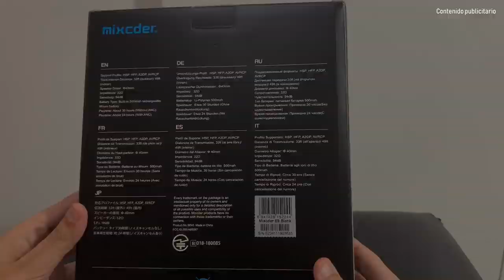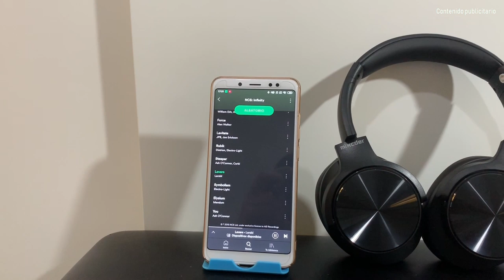Mixcder E9 - Unos auriculares muy top para tus películas o juegos favoritos.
📑 DESCRIPCIÓN 📑

Hoy os traigo los auriculares Mixcder E9 que nos han ofrecido los chicos de Mixcder para su review y la verdad que he quedado encantados.

⚠️ En PS4 tienen un problema y es que Sony no permite auriculares bluetooth de audio (sin el pincho USB) a no ser que sean oficiales o que tengan la bendición de ellos.

Puedes usarlos por cable en PS4 pero solo dispondras de audio no de micro. El micro en PC y móvil va de lujo pero lo dejo por si alguien pensaba comprarlos en PS4...⚠️

📃*Lo dejo como dato. He tenido que pagar una parte proporcional del producto y puedo sentirme en la libertad de decir que me gusta o que no. Si después de esto no quieren cederme más nada pues nada pero la sinceridad por delante siempre.

En este caso no me han dado link de compra con descuentos ni nada y casi que lo prefiero. Buscando en Google hay distintos sitios donde los venden : Amazon etc.. cada uno que lo compre donde más comodo se sienta sin trampa ni carton de referidos.

💲 DONACIONES 💲